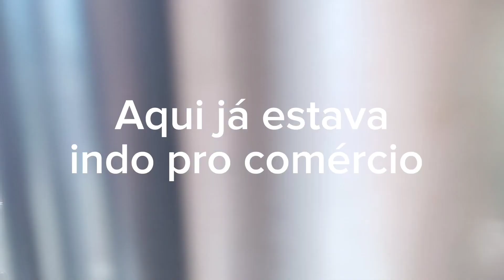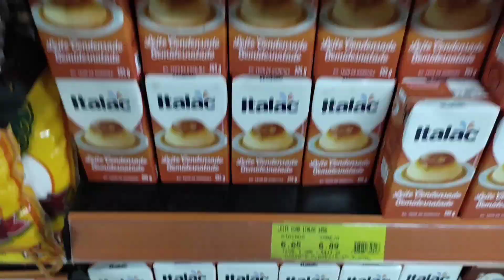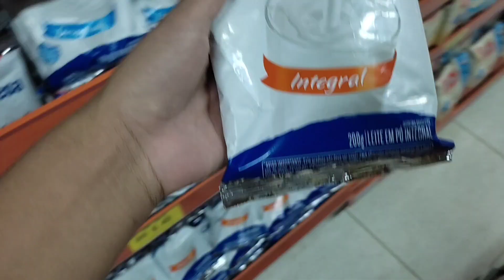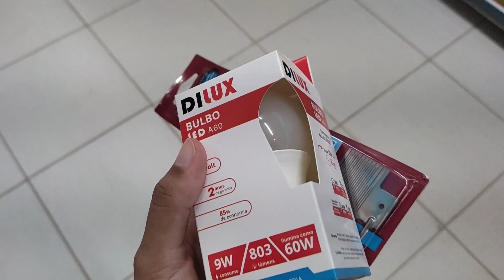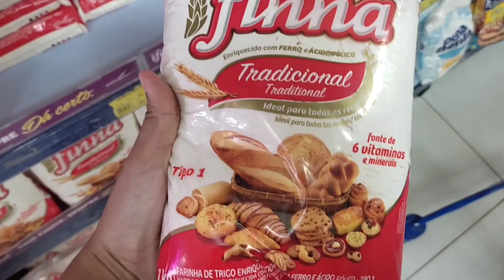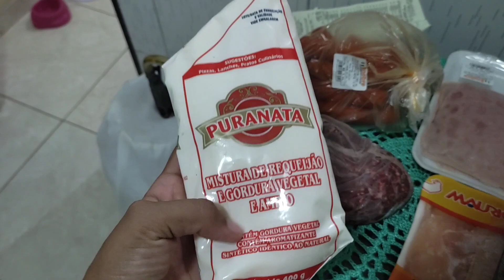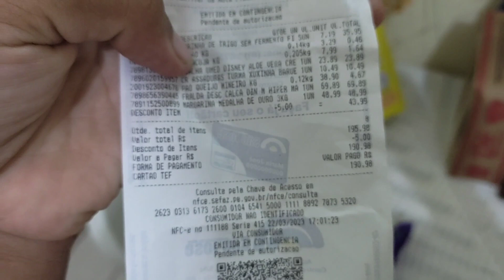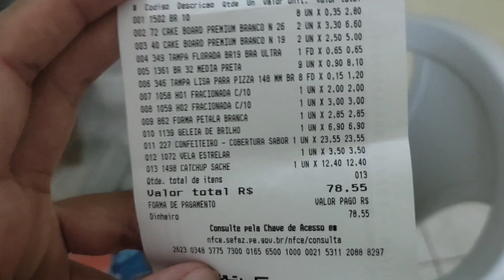Vídeo de compras 🛍️ e reposição de material 🤩/ Mostrei o que eu comprei e valores também 😀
No vídeo de hoje dei uma organizada na casa, fiz reposição de material,organizei meu estoque,comprei coisas pra baby e pra casa também e foi isso. 🤗